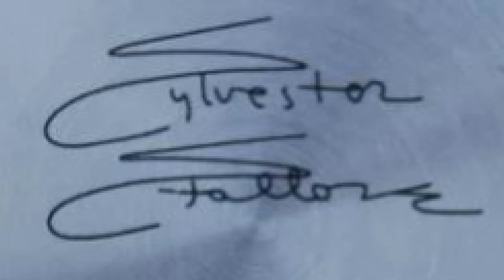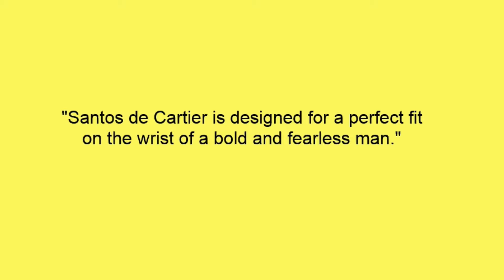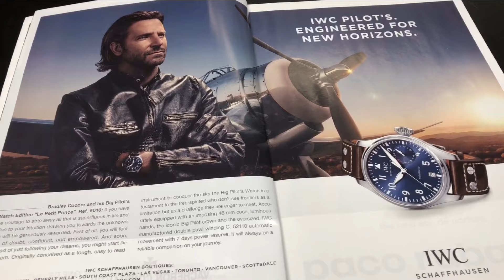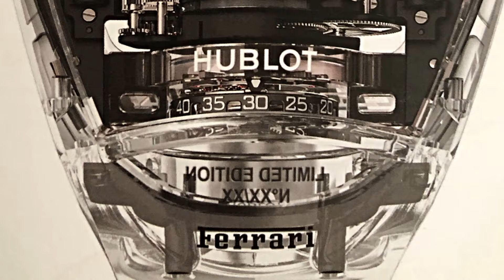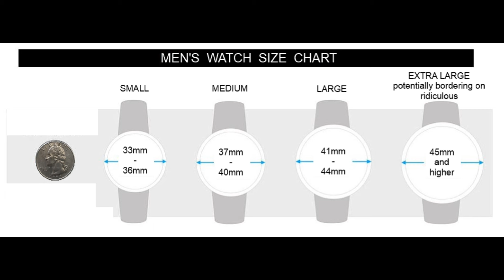BIG Watches: Why you can blame Sylvester Stallone.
And, how to avoid the dreaded "wrist flop."